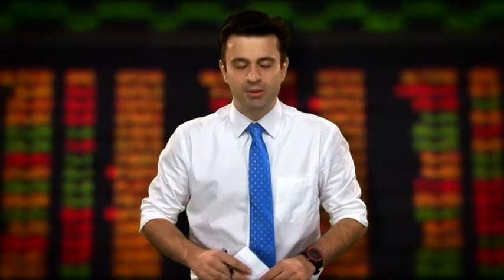Direto da Bolsa - 12 de Julho - 1ª Edição